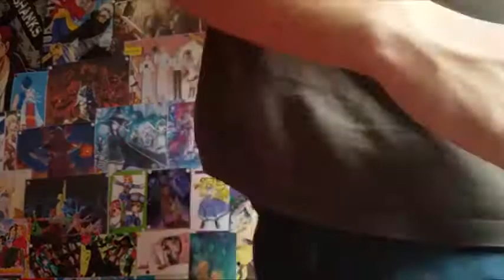Sore Ga Seiyuu! Episode 10 Reaction